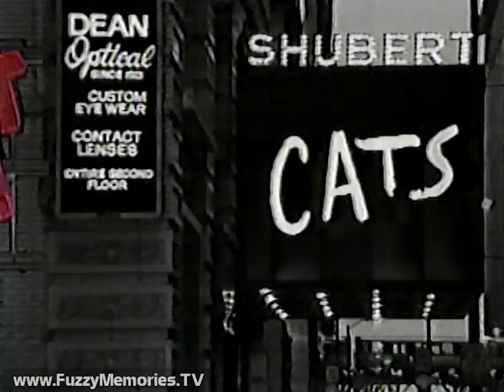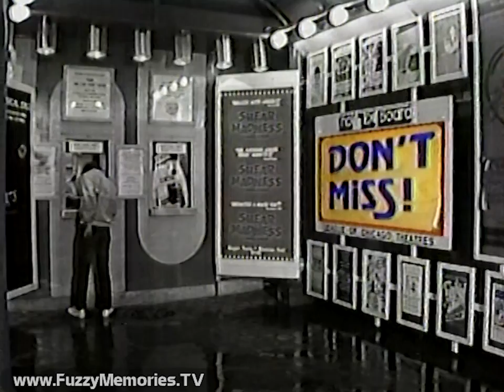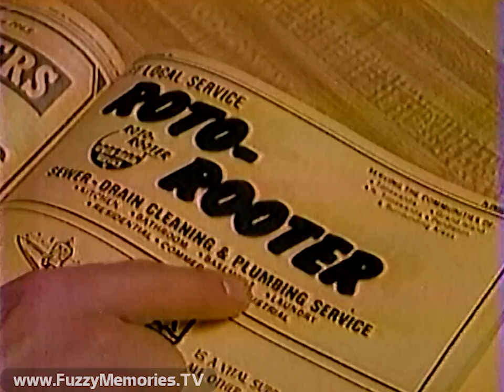WMAQ Channel 5 - Don't Miss! - “School of Irish Dance” (1st 11 Minutes, 3/16/1986) ☘️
Here's the first 11 minutes of a St. Patrick's Day-themed edition of Don't Miss! on WMAQ Channel 5, hosted by Norman Mark.

Includes:

Show opening titles, with video motif - and theme - similar to that of Late Night with David Letterman

Norman previews upcoming program, then starts off with preview of new Mary Tyler Moore-Ted Danson-Christine Lahti film "Just Between Friends," followed by capsule review of Michael Keaton movie "Gung Ho"

Sponsor billboard for Chicagoland/Northern Indiana Buick Dealers, Roto-Rooter, Dominick's Finer Foods and Kelly-Kean Nissan/Datsun (voiceover by Jim Hill)

Commercials for:

1986 Buick LeSabre Coupe - at Chicagoland/Northern Indiana Better Buick Dealers

Roto-Rooter

Dominick's Finer Foods - fresh fish

Kelly-Kean Nissan - "Kelly-Kean Can"

Review of Marsha Norman's Pulitzer Prize-winning play " 'Night, Mother," playing at Wisdom Bridge Theatre, by Chicago Tribune entertainment editor Richard Christiansen

Next, Norman plugs a demonstration at Chicago Historical Society of decorations to be held Thursday (the 20th) from 10am to 12pm, then corrects the date when their motion picture exhibition is to end (on June 1st)

Then, to Sauganash and a look at the Sheila Tully Dancers, with an interview with the troupe's namesake, Sheila Tully of the School of Irish Dance, plus demonstrations of the girls' dancing acumen; Norman closes this segment by noting they'll be performing in the next day's St. Patrick's Day Parade

He then makes a segue into "soiled linen" and referring to Christina Crawford at the point the recording ends

This aired on local Chicago TV on Sunday, March 16th 1986 during the 10:30am to 11:00am timeframe.